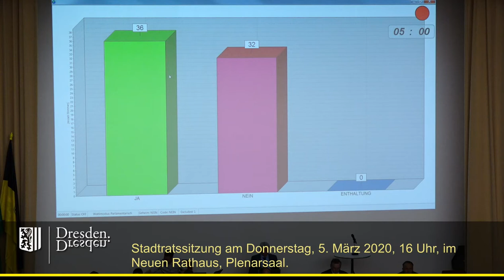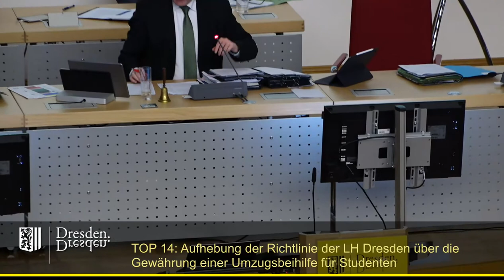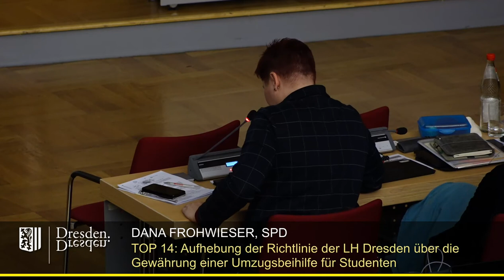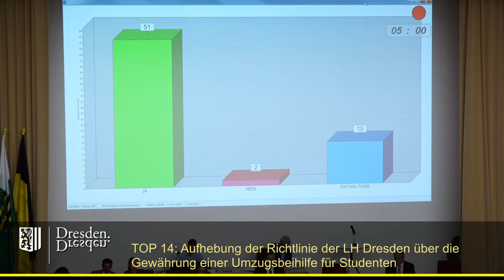staDDrat am 5. März 2020 Aufhebung der Richtlinie über die Gewährung einer Umzugsbeihilfe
Aufhebung der Richtlinie der Landeshauptstadt Dresden über die Gewährung einer Umzugsbeihilfe für Studenten.

Einzelne Redner:

00:35 Martin Schulte-Wissermann (fraktionslos, Piraten)
05:23 Max Aschenbach (fraktionslos, Die Partei)
06:20 Frank Hannig (Fraktion Freie Wähler)
09:36 Robert Schlick (Fraktion B90/Die Grünen)
13:33 Caroline Lentz (Fraktion Die Linke)
16:25 Viola Vogel (SPD-Fraktion)
20:00 Christoph Blödner (FDP-Fraktion)
22:00 Michael Schmelich (Fraktion B90/Die Grünen)
27:50 Bernd Lommel (AfD-Fraktion)
28:35 Peter Lames (Beigeordneter für Finanzen, SPD)
32:05 Abstimmungsverfahren